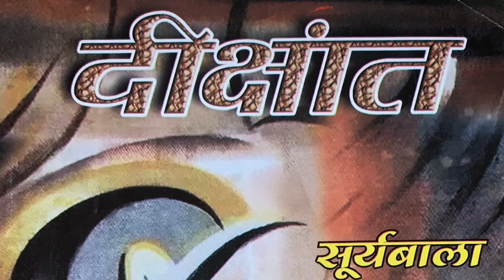ONLINE LECTURE SERIES (1) : "दीक्षांत" (Deekshanth)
Online Lecture on the novel "दीक्षांत" (Deekshanth) prescribed for I B.Sc students of Mangalore University, Karnataka.

~Dr. Kalpana Prabhu J.